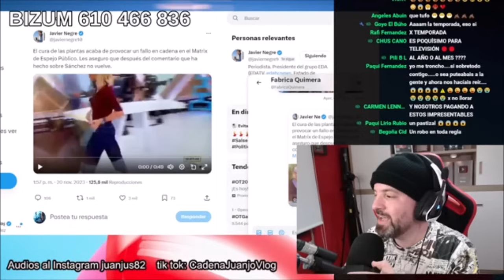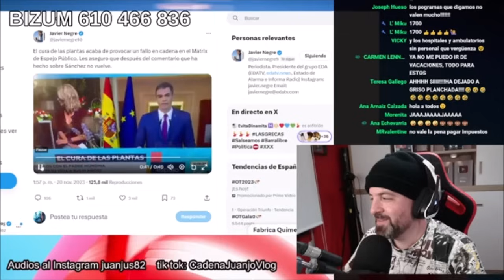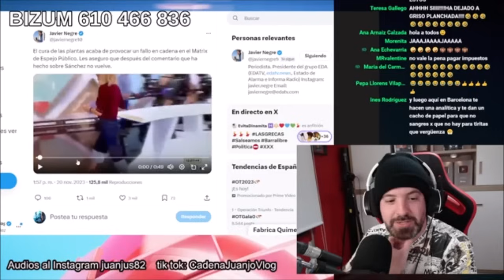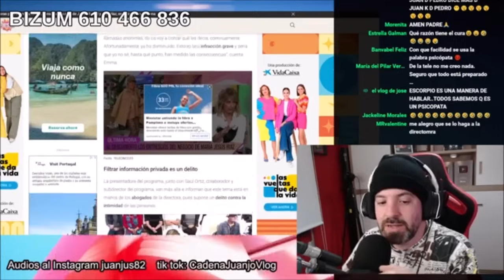Tristes noticias para Susana Griso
OTROS VÍDEOS
Tristes noticias de Jorge Javier Vázquez en telecinco